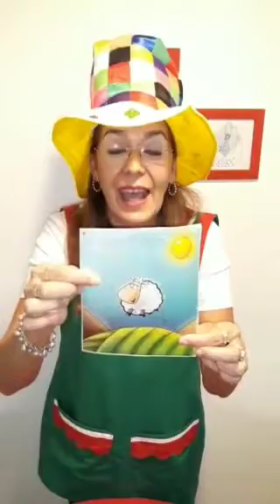Cuento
La importancia de leer cuentos proporciona a los niños insertarse en un mundo mágico de aventuras e historias, brindando la posibilidad de comunicarse, expresarse, crear y pensar, enriqueciendo su vocabulario, despertando su curiosidad haciendo volar su imaginación.